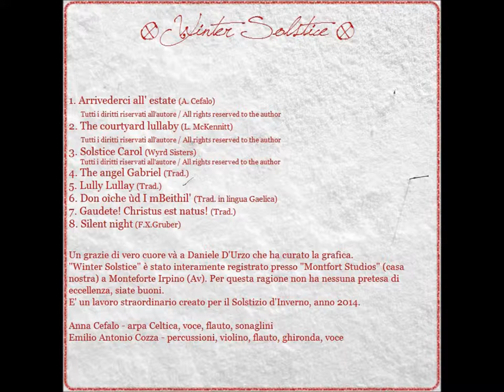Don Oìche ùd I mBeithil • Winter Solstice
Don Oìche ùd I mBeithil' (Trad. Irlanda) dall'album digitale "Winter Solstice"  (21 Dicembre 2014)

Anna: Arpa Celtica e Voce
Emilio: Violino, Violoncello, Flauti, Percussioni, Ghironda, Voce